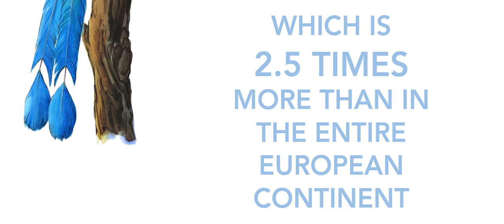BIRDS OF COLOMBIA watercolor series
A Promotional video created in collaboration with a video production studio OCTARINE

With this, i can nicely wrap up the past 5 month work of painting birds that reside in Colombia. Nature always suprises me with it's vast variation of colors, forms, shapes and sizes in which it manifests itself and it seems like there is no end to them :)

You can take a closer look at all the bird paintings i've made on my facebook page, Pinterest or Instagram profile and follow me for more weekly illustrative works!